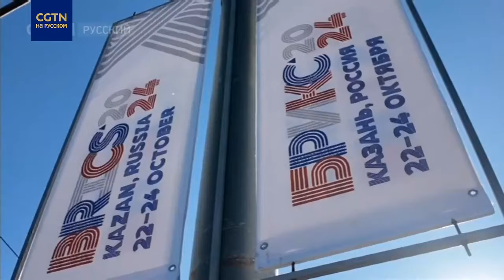Мэр Казани: город готов к саммиту БРИКС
Казань готова к приему гостей саммита БРИКС. Об этом в интервью Медиакорпорации Китая заявил мэр города Ильсур Метшин. Он выразил надежду, что событие станет выдающимся в политической жизни мира и на три дня привлечет внимание всей планеты к Казани. Подробности - в нашем видео.